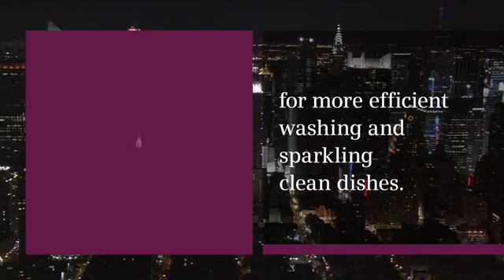Siemens duoPower Dishwasher Feature Video